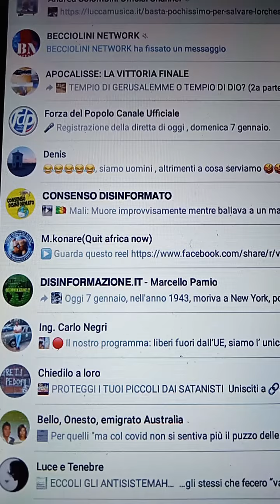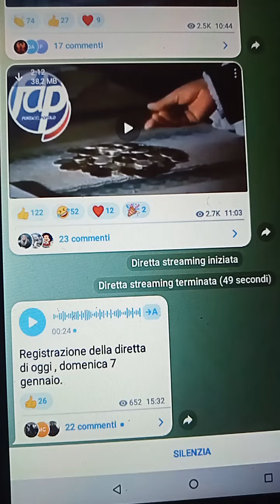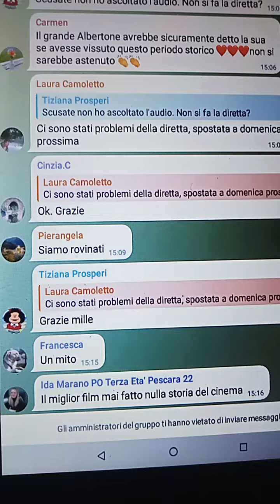Ecco la prova che i nuovi sono come i vecchi